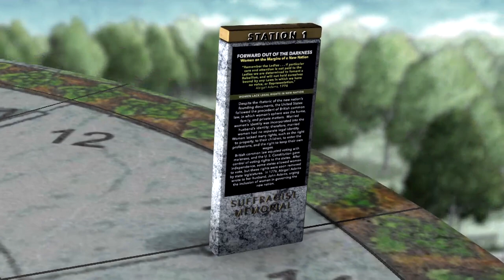Women's History Month - Suffragist Movement School Announcement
Fairfax County Commission for Women asked the School Board to allow schools to read during morning announcements about the suffragist movement during morning announcements.  Centreville High School was a participating school.